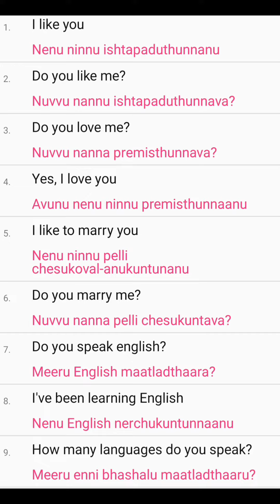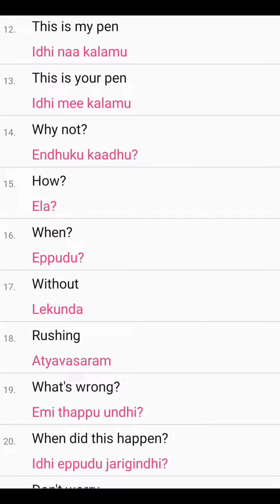Daily learn English with Telugu conversation sentence#Daily use#english#telugu#